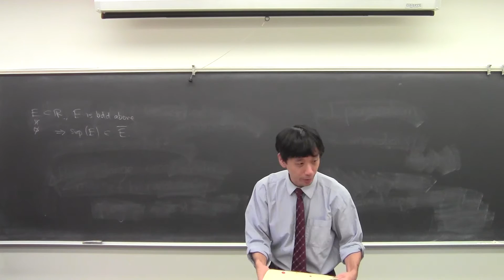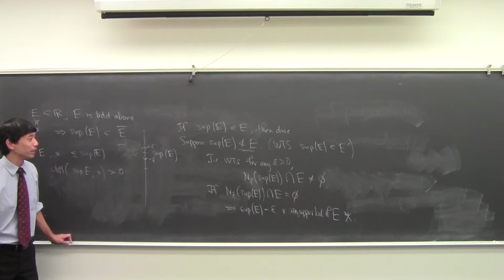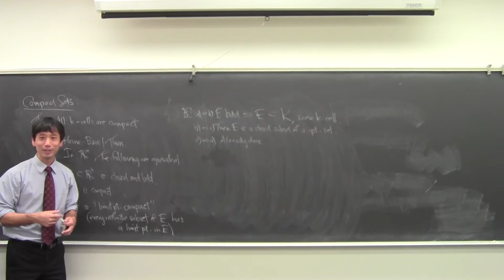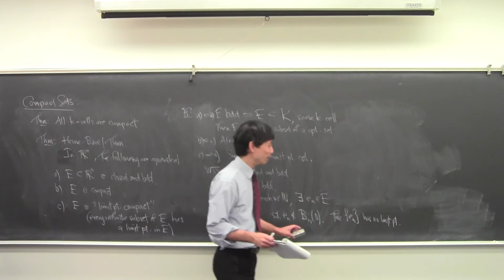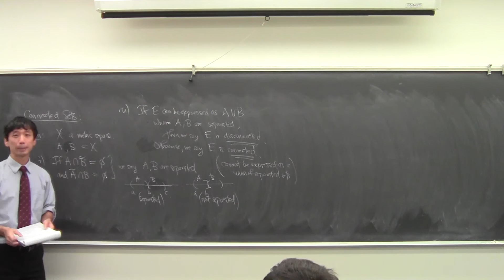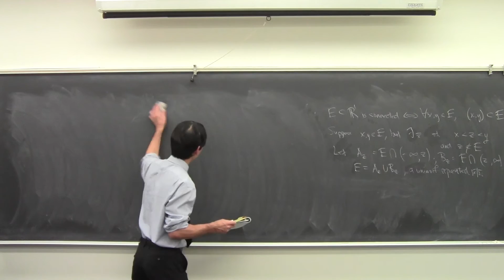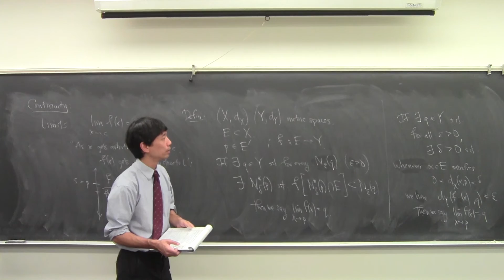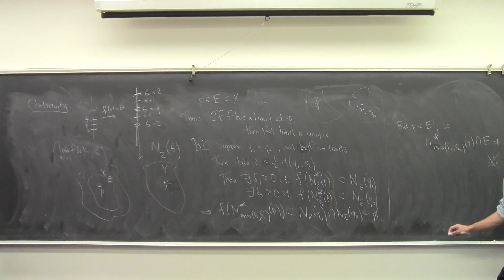Math 131 092616 Heine Borel, Connected Sets, Limits in Metric Spaces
Heine-Borel Theorem, connected sets, limits in metric spaces, uniqueness of limits